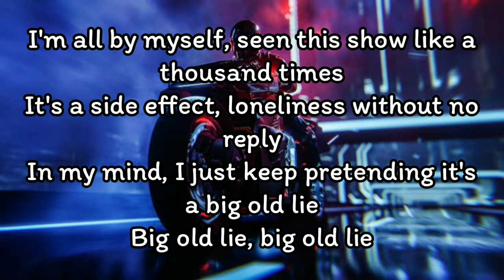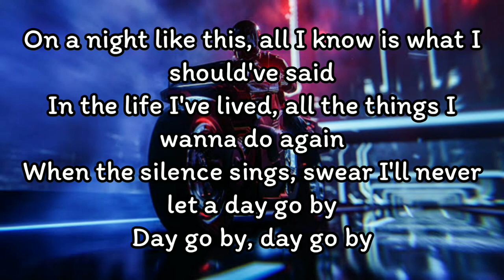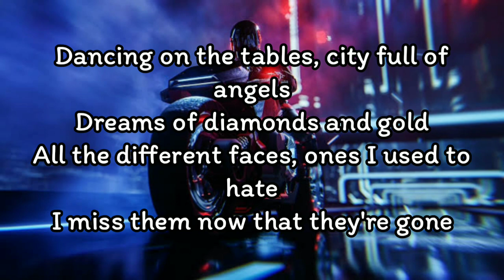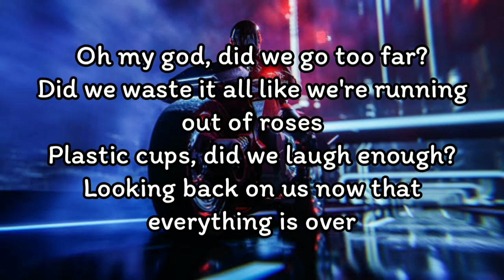Alan Walker x Jamie Miller - Running Out Of Roses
Alan Walker x Jamie Miller - Running Out Of Roses (Lyrics)

I'm all by myself, seen this show like a thousand times
It's a side effect, loneliness without no reply
In my mind, I just keep pretending it's a big old lie
Big old lie, big old lie

Dancing on the tables, city full of angels
Dreams of diamonds and gold
All the different faces, ones I used to hate
I miss them now that they're gone

Oh my god, did we go too far?
Did we waste it all like we're running out of roses
Plastic cups, did we laugh enough?
Looking back on us now that everything is over

On a night like this, all I know is what I should've said
In the life I've lived, all the things I wanna do again
When the silence sings, swear I'll never let a day go by
Day go by, day go by